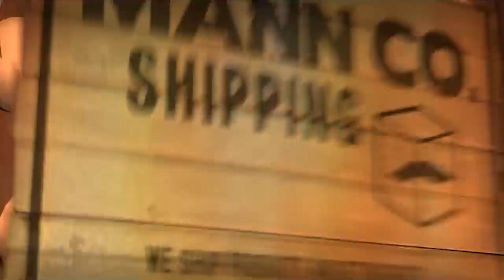TF2: MvM - Doppler (Metallic Madness)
Map: Doppler
Mission: Metallic Madness
Difficulty: Advanced

This mission was part of the "Operation: Magnetic Mayhem" Community Tour.